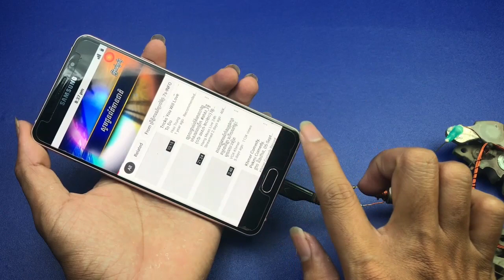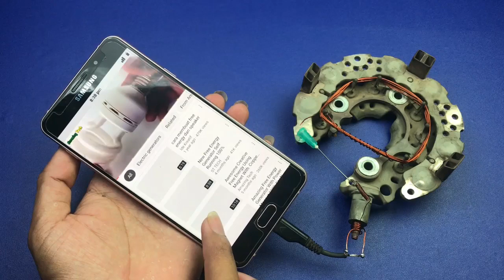New Idea Free internet 100% At Home New Get Free wiFi 2020